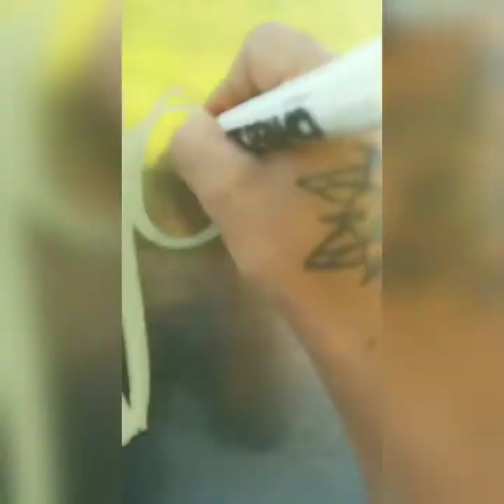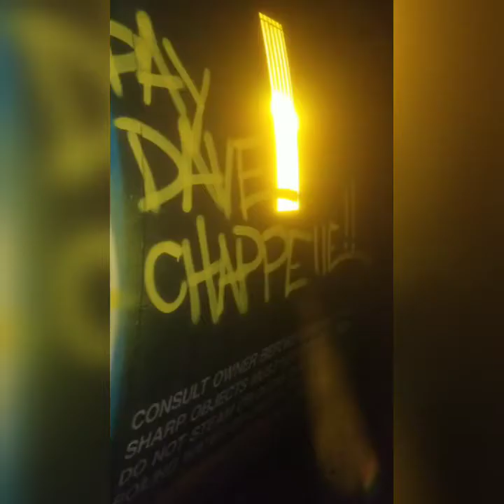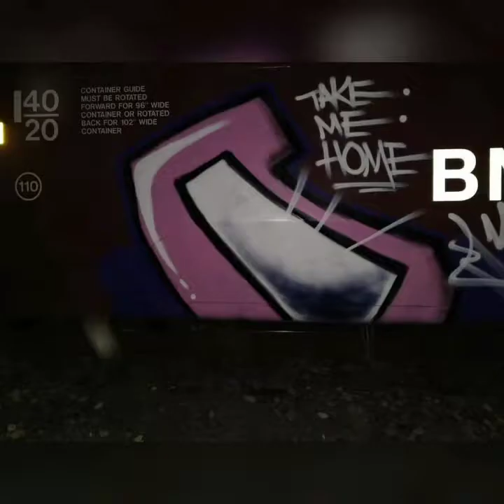out to bomb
just to let you know that you can achieve anything as long as you push yourself to do so, dont back down just because we are getting pushed down. if you are willing to wake up and work at a job that you hate but arent willing to use that same energy to something you love is a weird algorithm everyone should try to break.

some features in the flicks
magickmagus, rekaoner, cys, lbf fam,
joe fsl

music
caleborate - hear me out